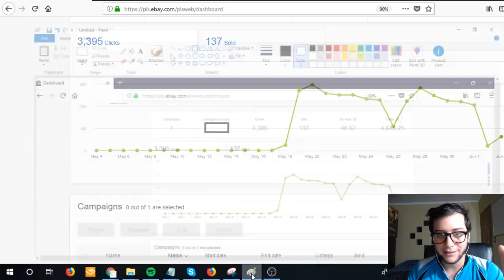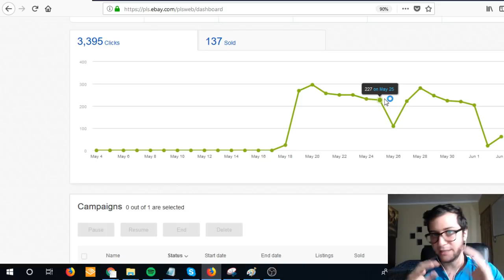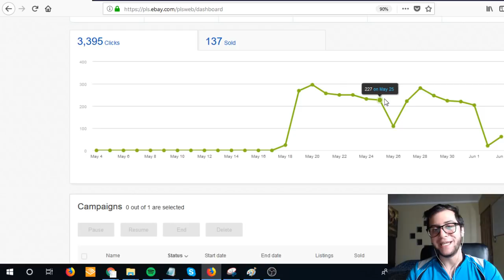Aumenta tus ventas en eBay un 15% te tomara menos de 5 minutos - Vende sin Inventario